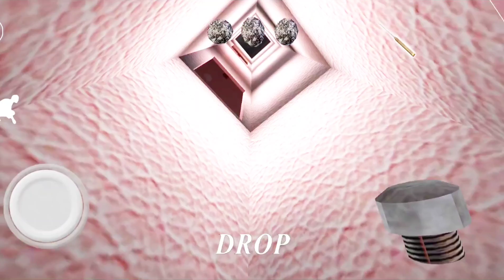GRANNY IS BARBIE AND GRANDPA BARBIE HUSBAND - GRANNY 3 BARBIE MOD | FULL GAMEPLAY